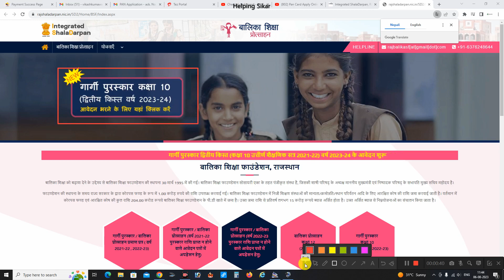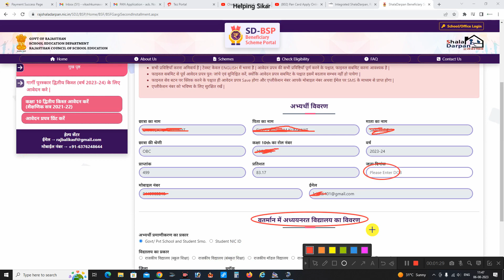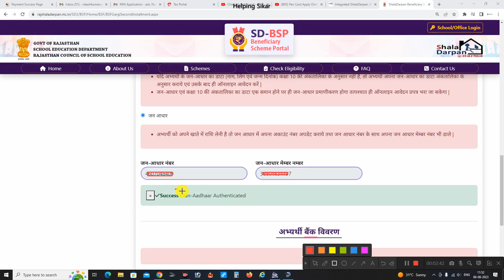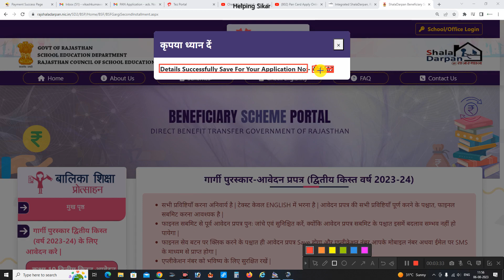Gargi Puraskar 2023 Online Form Kaise Bhare | How To Fill Gargi Puraskar Online Form 2023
गार्गी पुरस्कार 2023 ऑनलाइन फॉर्म कैसे भरें |

gargipuraskar2023-24
balikaprotsahnpuraskar2023-24
GARGI_PURUSKAR _ONLINE _FORM _KAISE _BHARE_2023

Gargi Puraskar 2023-24 Online Form Kaise Bhare | Gargi Puraskar 2023 Online Form Kaise Bhare |

गार्गी पुरस्कार योजना व बालिका प्रोत्साहन योजना ऑनलाइन फॉर्म कैसे भरे पूरी जानकारी (कक्षा 10 व 12)
गार्गी पुरस्कार का फॉर्म कैसे भरें
How to fill online Gargi form

Gargi Puraskar 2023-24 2nd Kist Apply Online form Step By Step
गार्गी पुरस्कार ऑनलाइन आवेदन फॉर्म कैसे भरे पूरी जानकारी || गार्गी पुरस्कार योजना/बालिका प्रोत्साहन
Gargi Puraskar Yojna 2023 | Gargi Puraskar Online Form Kaise Bhare 2023